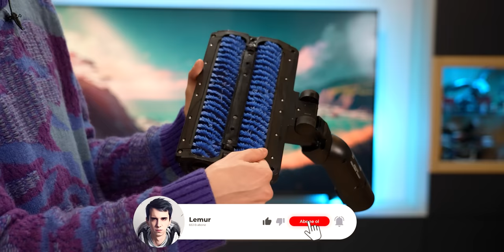Süpürge ve Paspası Aynı Anda Yapan Philips AquaTrio Kablosuz 9000!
Bu hafta inceleme konuğum Philips AquaTrio Kablosuz 9000 Serisi. Farklı uçları sayesinde hem süpürge yaparken bir yandan yerleri de silen Philips AquaTrio bu sayede kendini sürekli temiz tutabiliyor. Detaylar videoda, iyi seyirler!